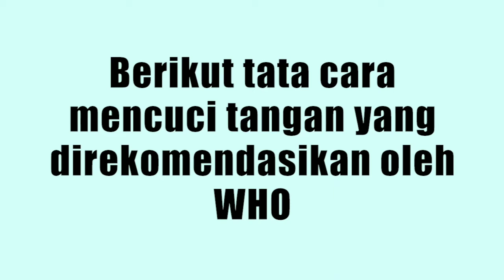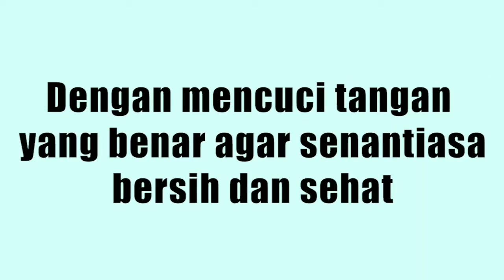Mencuci tangan yang baik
Sumber:creasion forever